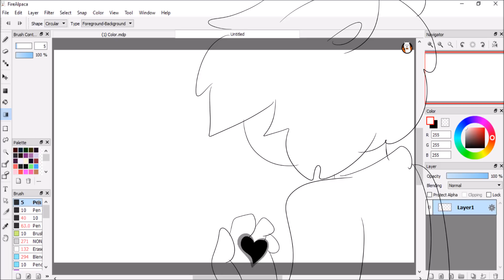...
Some animation testing.